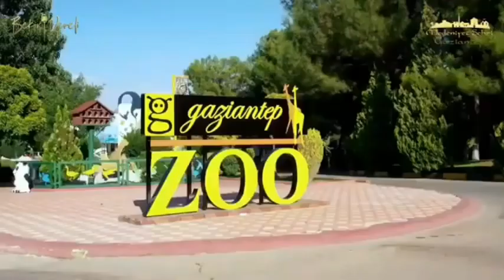Psikolokların Çoğalması,Geniş Ailenin Dağılması ile İlgili📌